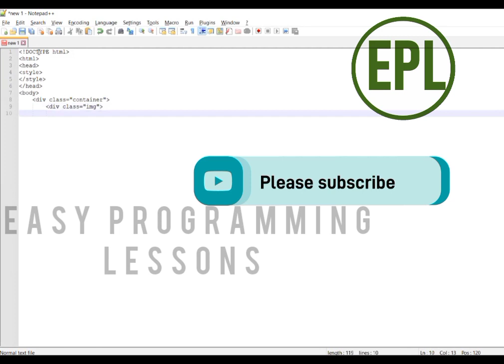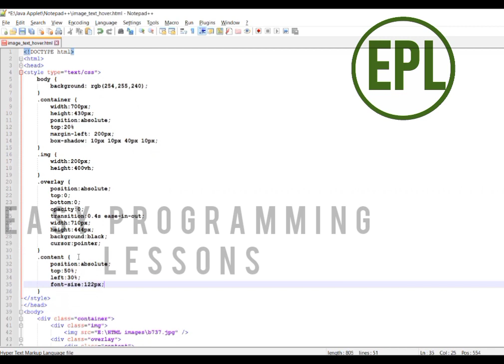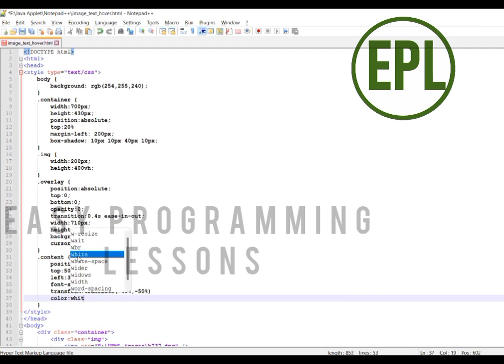Image text hover effect using HTML Notepad++.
Hi friends! In this video, I created an image text hover effect using HTML. Pause the video to note down the codes.